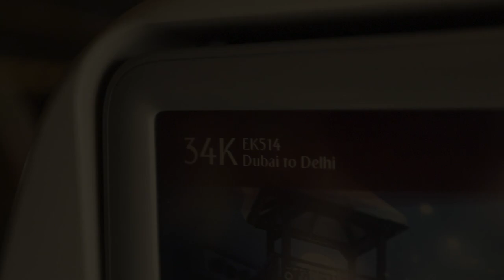India Holi & Darjeeling 2014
It was amazing trip for Holi celebration in March 2014.